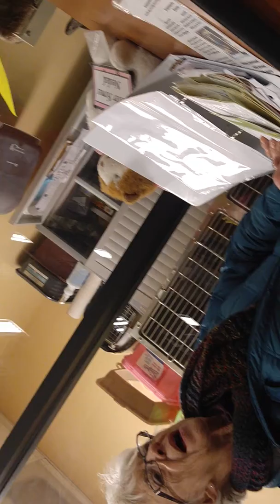Kitty cat test second pass